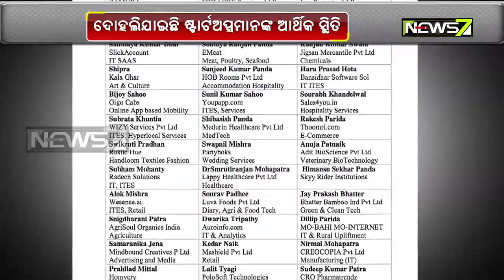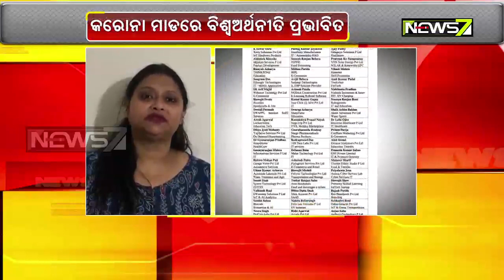କରୋନାରେ ଦୋହଲିଯାଇଛି ଷ୍ଟାର୍ଟଅପ୍ସମାନଙ୍କ ଆର୍ଥିକ ସ୍ଥିତି:ସହାୟତା ପାଇଁ ମୁଖ୍ୟମନ୍ତ୍ରୀଙ୍କ ଅନୁରୋଧ